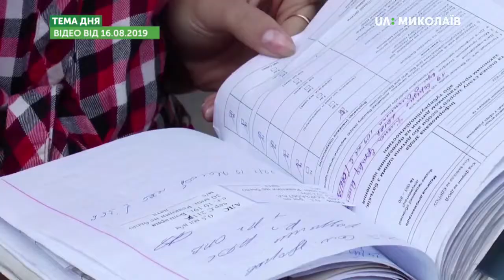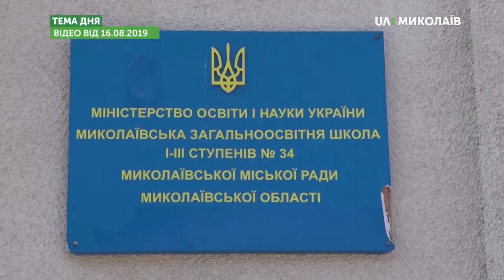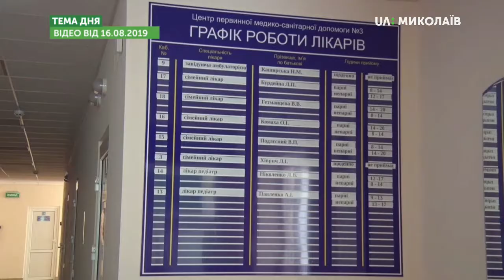Тема дня: Щеплення дітей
Міністерства охорони здоров’я та  освіти і науки на своїх сайтах закликають батьків до 1 вересня зробити дітям усі необхідні за Національним календарем щеплення. Чи відмовлятимуть батькам дітей, які проти щеплення у прийнятті до шкіл? Як готуватись до вакцинації та які необхідно пройти обстеження? – про це в програмі «Тема дня» 20 серпня 2019 року.
Гостя прямого ефіру – Ольга Жмура – дитячий імунолог